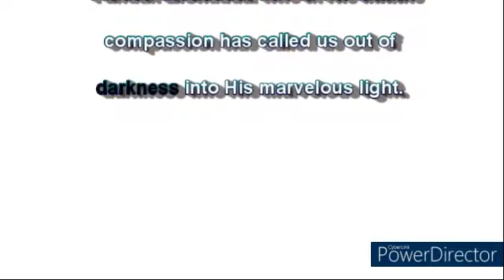LET'S FELLOWSHIP WITH THE WORD. TEHILLIM /PSALMS 43